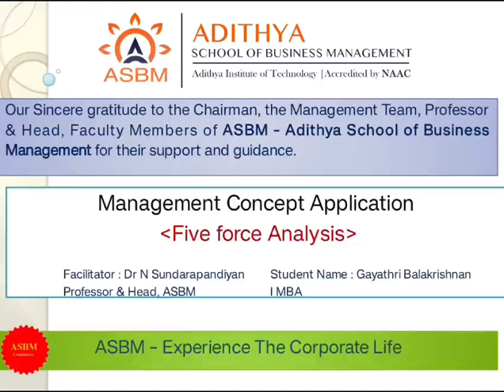ASBM MBA - Management Documentary - Five force Analysis by Gayathri B I MBA-2023-24